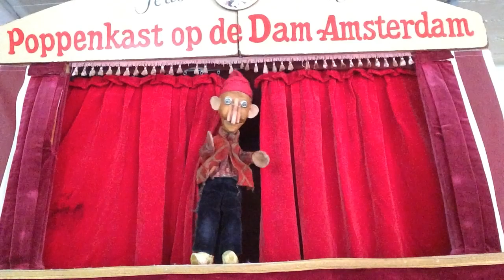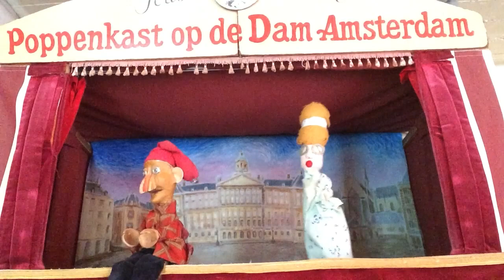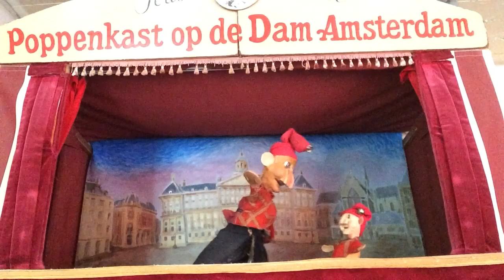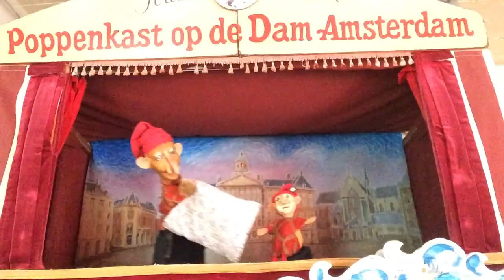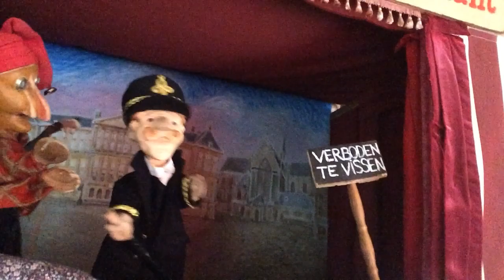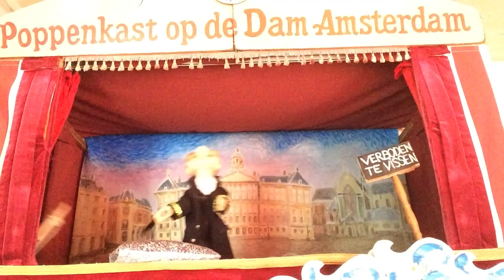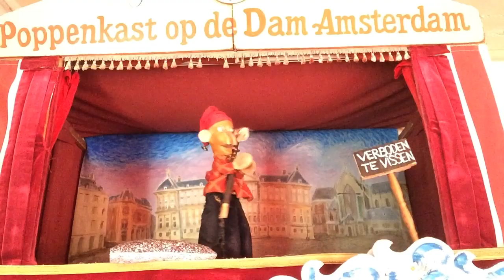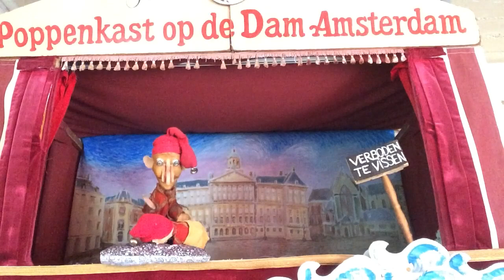Sporten met Jan Klaassen en Katrijn. Een voorstelling van de Poppenkast op de Dam op film!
Jan Klaassen en Katrijn beleven een avontuur. Een voorstelling van de Poppenkast op de Dam op film! Vanwege het coronavirus kan de poppenkast niet starten op de Dam met het seizoen 2020. Daarom elke zondag een filmpje op de

Jan Klaassen moet van zijn vrouw Katrijn een sport leren aan hun zoontje. Eigenlijk wou hij ons leren hoe je moet luieren maar nu weet hij toch een sport waar hij heel goed in is. Maar of de agent daar ook zo enthousiast over is...